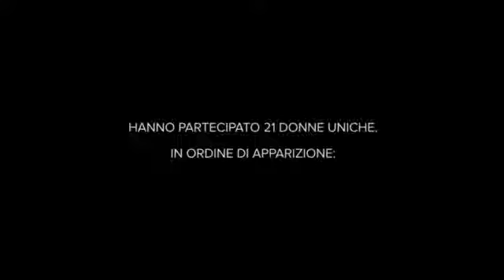Io sono io e sei tu che devi piacere a me!